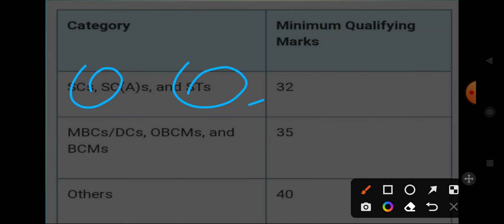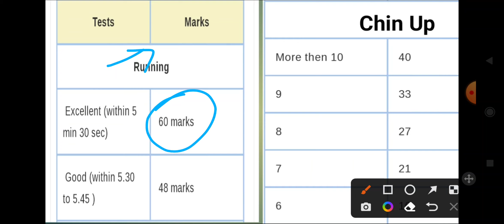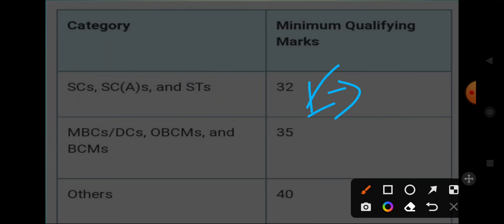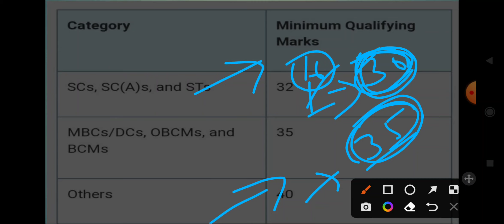Nursing Assistant/Agniveer CUTT OFF 2023 ||Army Nursing Assistant में SC/ST/OBC/UR का CUTT OFF 2023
Nursing Assistant cutt OFF 2023